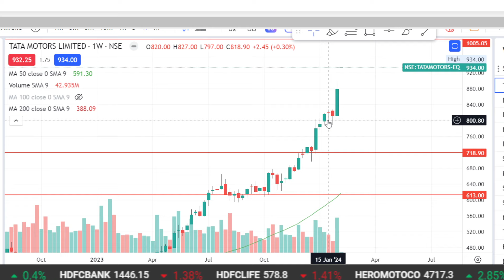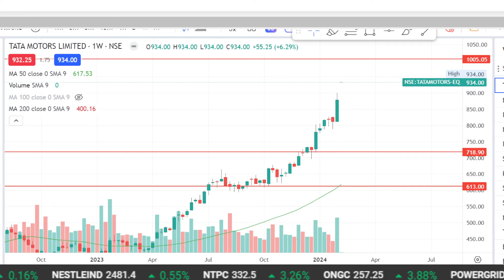TATA Motors share news today,Anil Singhvi /results,tata motors share analysis,tata motors target,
tata motors share q3 results 2024